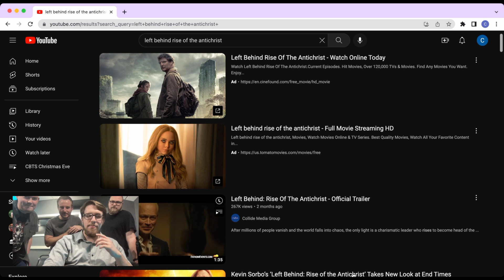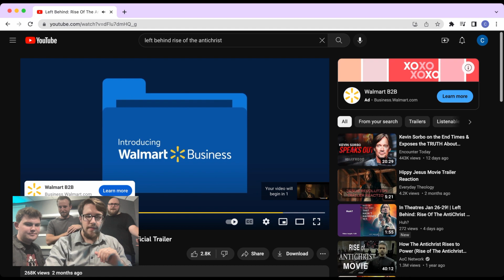Left Behind: Rise of the Anti Christ (Trailer Reaction)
Thank you for checking out this episode of our podcast!